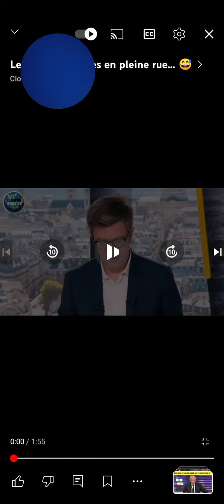sa alors ils sont gonflés incroyable